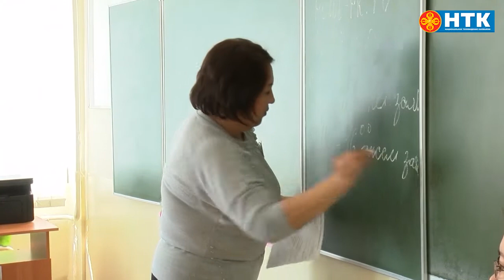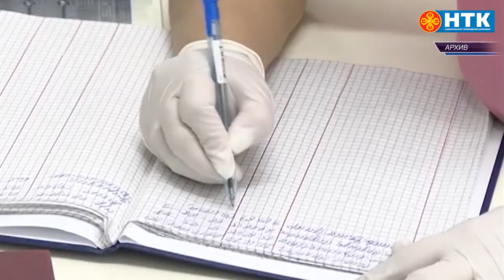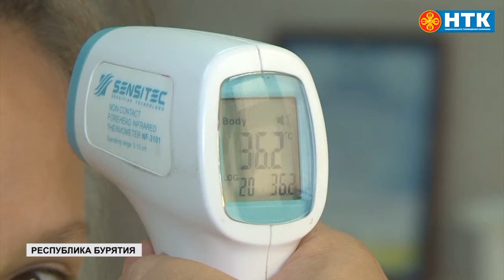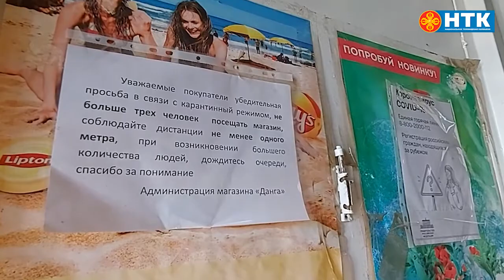ДЕНЬ РЕСПУБЛИКИ 26 08 2020 ДНЕВНОЙ ВЫПУСК